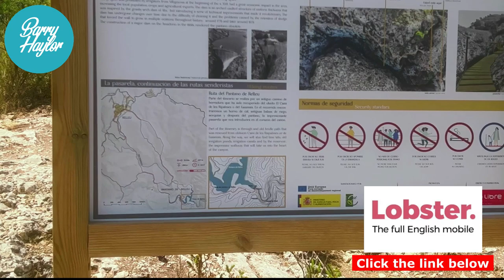Relleu Footbridge SPAIN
RELLEU 17th Century reservoir only 212 meters trip each way on the walkway about twenty minutes walking, the height is more than 60 meters, one end has a glass platform but only for 4 people at a time.
Open June to September, daily 9-1400 and 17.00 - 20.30

Cost for OAP only 1.50€
11 years up             2.50
This is NOT a place to visit if you are not able to walk properly, or in a wheelchair, there is a lot of rough ground to walk over approximately 2 kilometers.

Sorry if the footage is not as stable as usual, but i had to balance the camera and walk on the bridge.

✅Please buy me a coffee If you wish to make a one off donation to help me progress the channel and keep making content, it can be made here: thanks Barry

✅ DJi Mini 3 Pro
✅ Moza Mini P
✅ iphone 13 Pro Max
✅ Rode wireless go 2
✅ Soft box Lights
✅ Smallrig handle
✅ Smallrig Cage

               carried out with the receipt of a financial reward or personal gain.